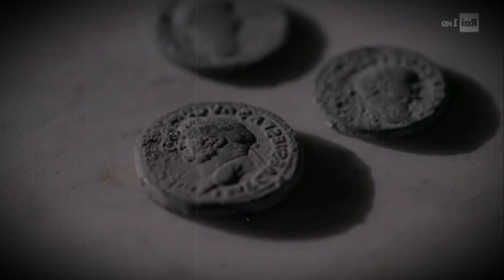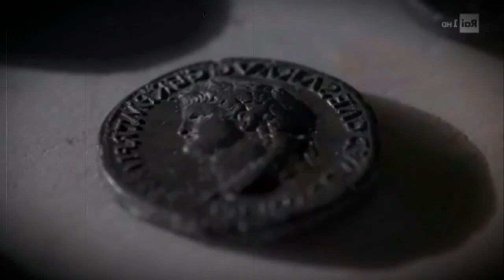YTP - Alberto Angela Ci Spiega La Prostituzione Nell'Antica Roma